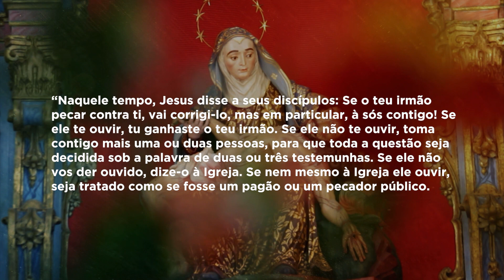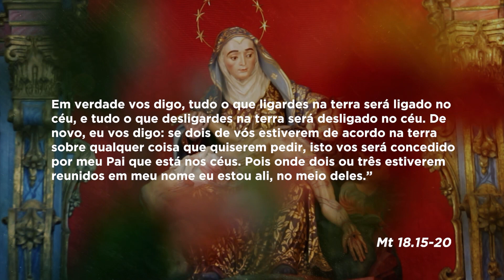Mãe Maria | Dom Walmor - 12/08/2020